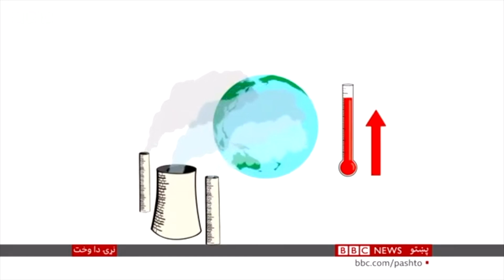ایا په لابراتوار کې تولید شوې غوښه کولی شي د اقلمي بدلون منفي اغېز کم کړي؟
غوښه پر چاپیریال او زموږ ځمکه منفي اغېز لري ... همدا هغه مساله ده چې په دې وروستیو کې یې ډېری خلک په اندېښنه کړې دي. په نړۍ کې د شین کوریزو غازونو څلورمه برخه د زراعت سکتور تولیدوي. دې ستونزې ته په ځواب کې، اوس ساینسپوهان او نوې را پورته شوې کمپنۍ لګیا دي چې په لابراتوار کې غوښه تولید کړي. دوی هیله لري چې مشتریان به په دې دا غوښه خوښه کړي چې اقلیم او ژویو ته یې تاوان نه رسېږي ...  خو رښتیا همداسې ده؟